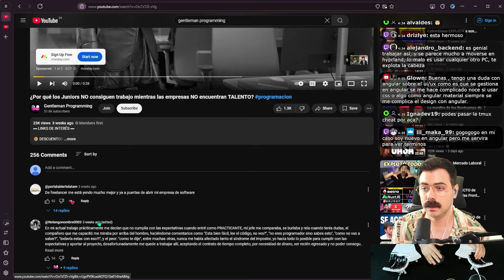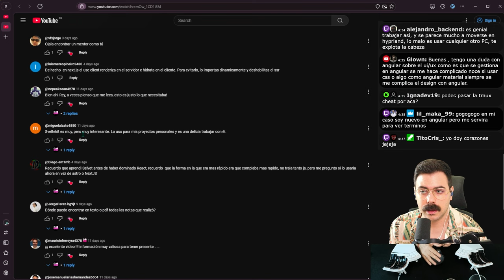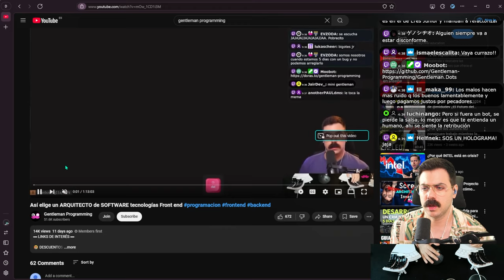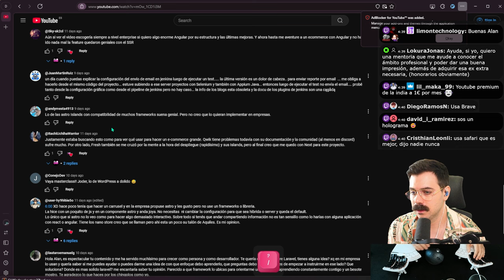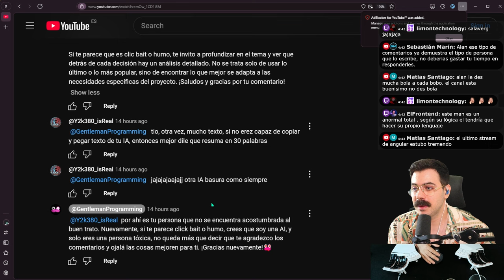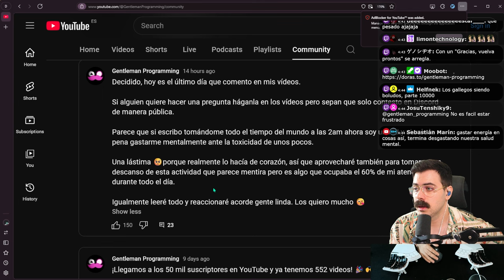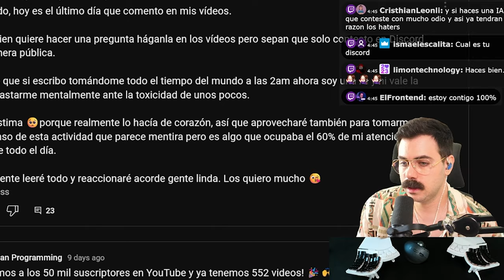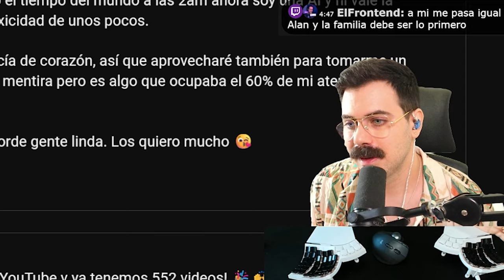A esto me enfrento día a día...